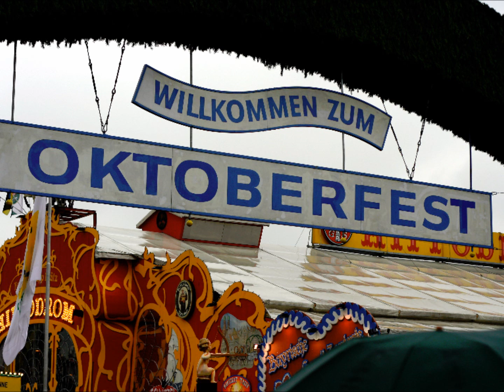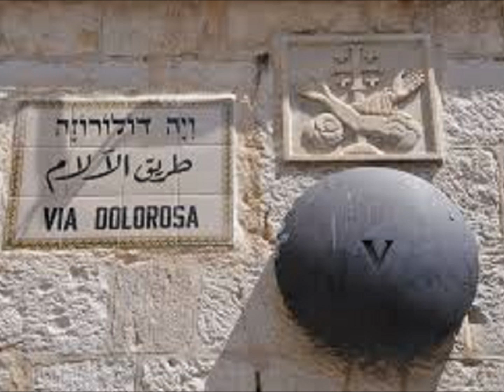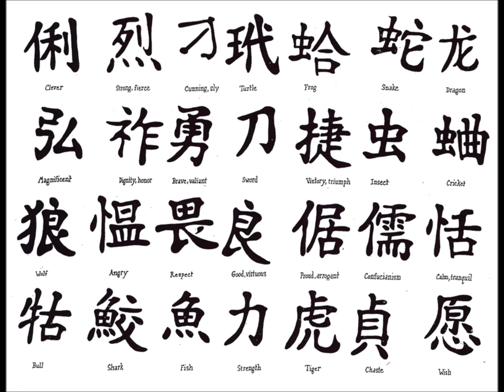Paladin Sings I'M ON A TRAIN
This is a song about my dreams of traveling the world.
It takes you across Europe and Asia and then to Disneyland and some imaginary places.